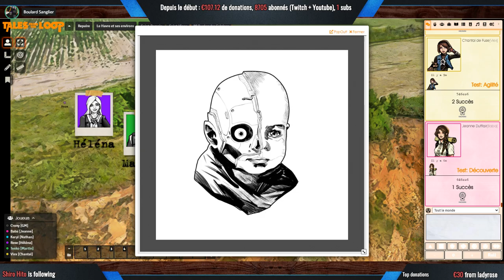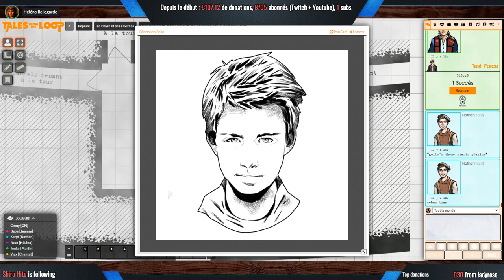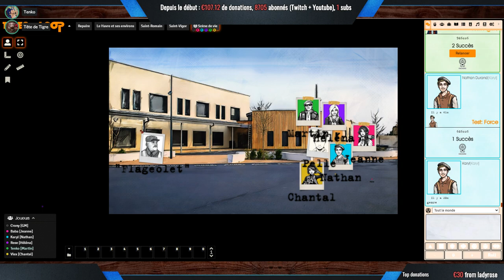JDR Tales From The Loop : Les Renards de St. Vigor #4 Pelle répond à l'appel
Vous pouvez me soutenir en me faisant une donation sur Utip

PSN : Tenko-Hideyoshi

Xbox Live : Oo Hideyoshi oO